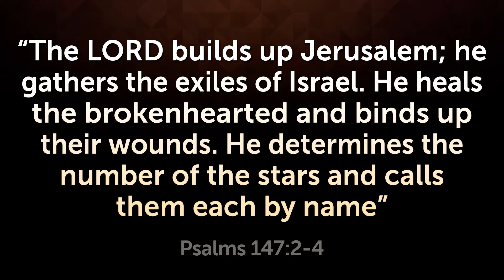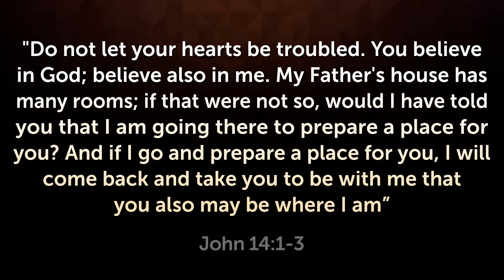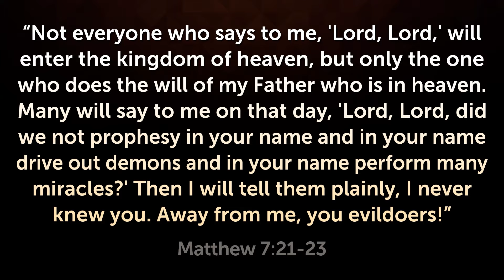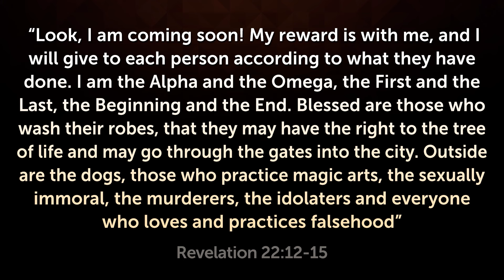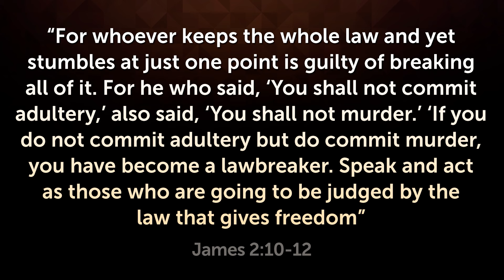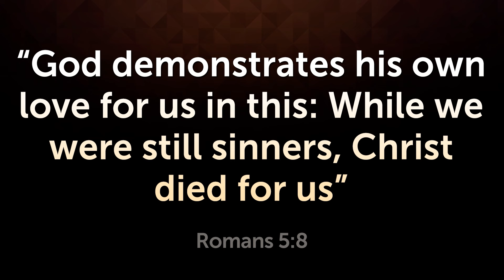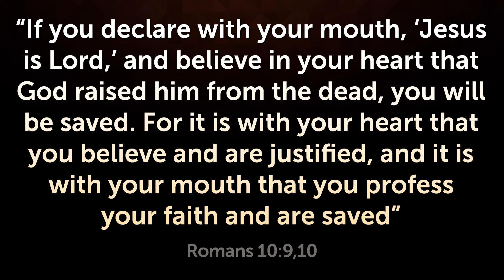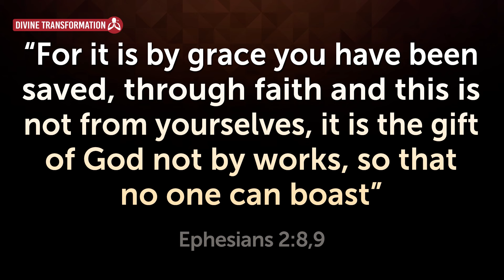DISCOVER WHO GOES TO HEAVEN ACCORDING TO THE BIBLE - Few Know This!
Would you like to know who goes to heaven and what to do to dwell in heaven with God? Watch until the end and discover what the Bible says.